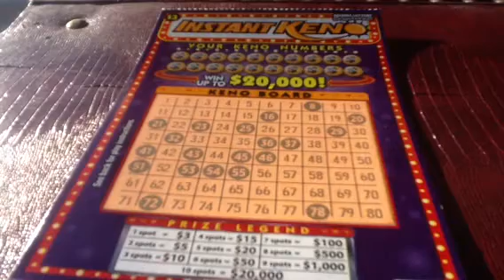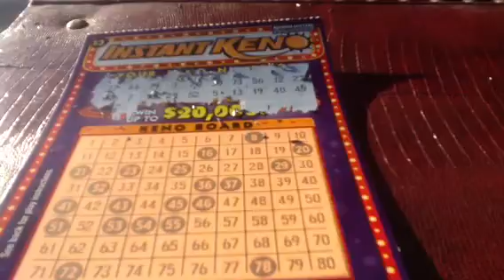Arizona Keno- Season 3, Episode 127